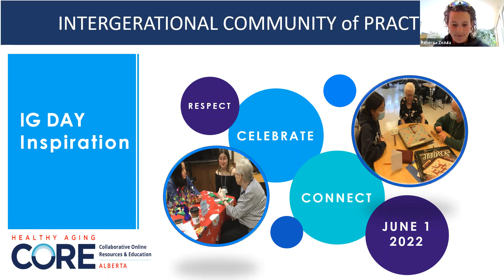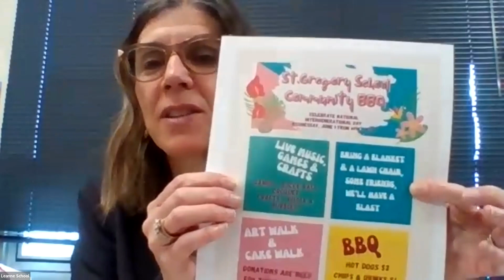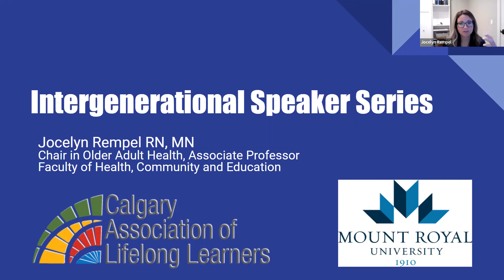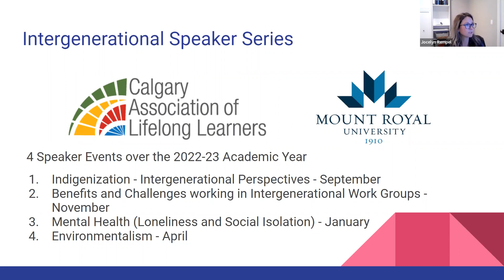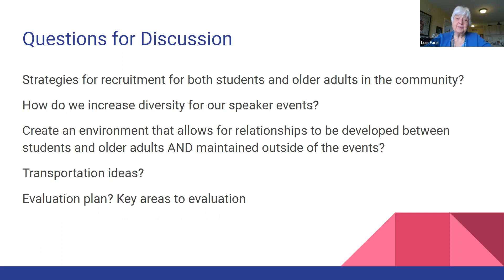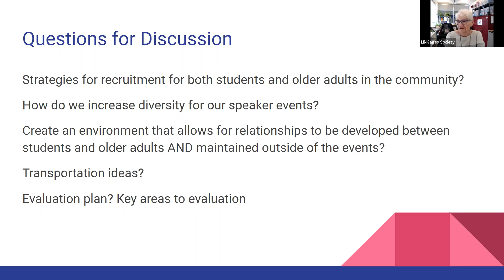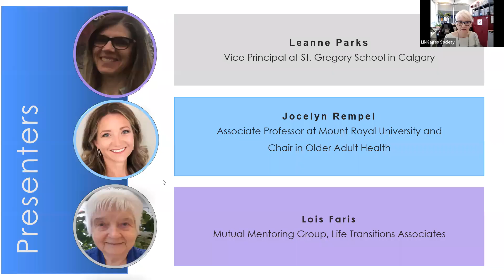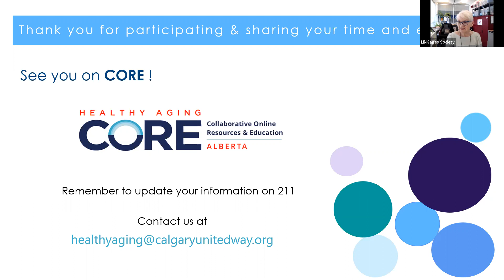CORE Intergenerational Linkages Community of Practice: Intergenerational Day Inspiration Event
National IG Day is June 1st! The CORE Intergenerational Linkages Community of Practice hosted an event to celebrate and promote intergenerational programs and relationships. There was lots of discussion on the importance of making people aware of the value of friendships formed with other generations, what exciting IG Day event ideas are going on across the province and how we can all share these ideas beyond IG Day as a community of practice.

About the host: The CORE Intergenerational Linkages Community of Practice aims to bring together committed individuals who have a desire to work collaboratively to learn, share and build capacity and develop intergenerational programs or initiatives in their communities.

Recording from May 10, 2022